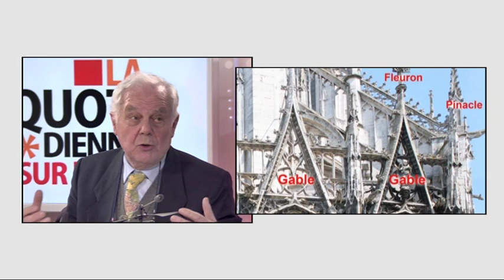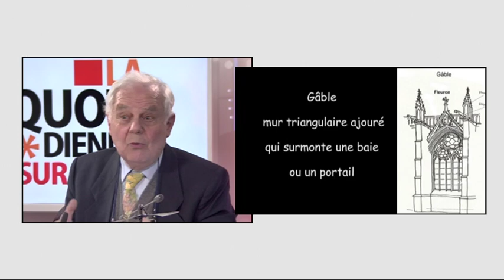Alain Robine parle de l'église st maclou sur LCN